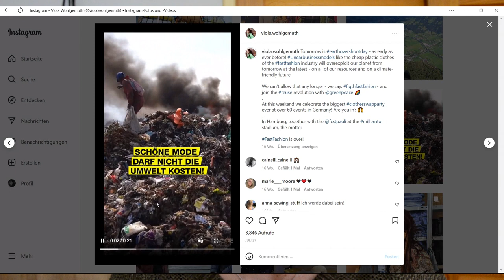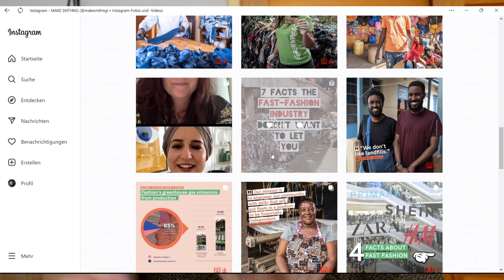Nachhaltiges Lookbook Herbst Winter Second Hand Plus Size Dezember 2022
WERBUNG
Als Amazon Partner verdiene ich an qualifizierten Käufen
ZERO WASTE